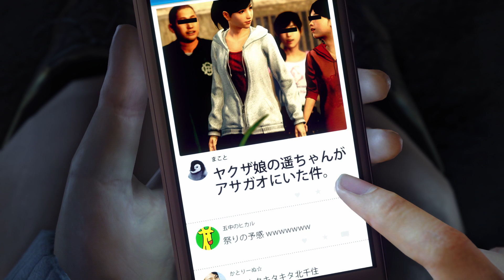Yakuza 6: The Song of Life - Previously on Yakuza Trailer [HD 1080P]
Previously on Yakuza Trailer of Yakuza 6: The Song of Life.